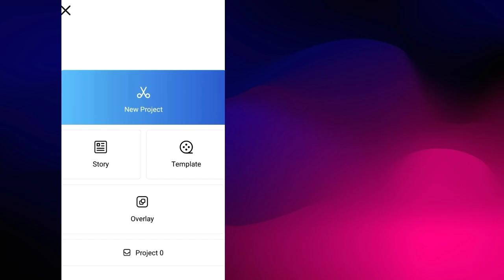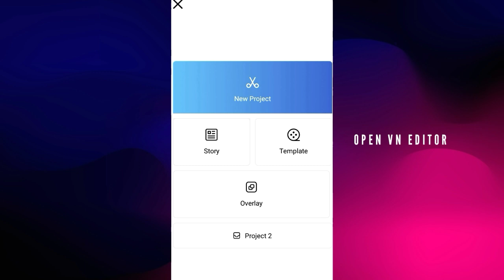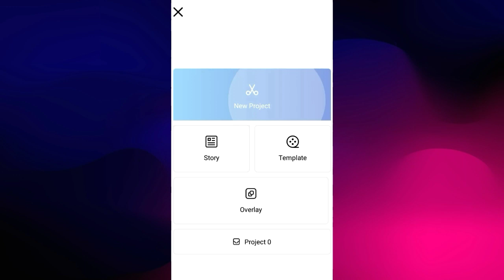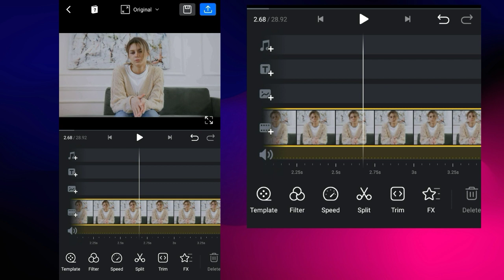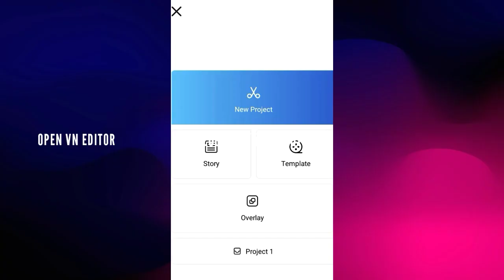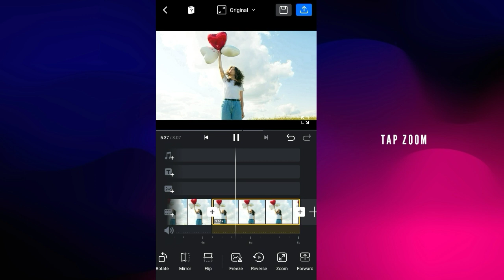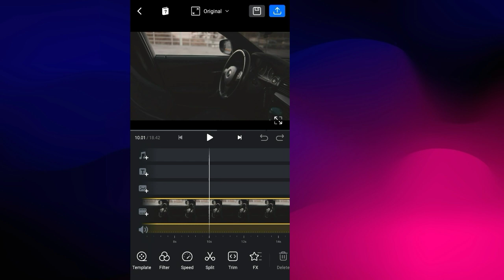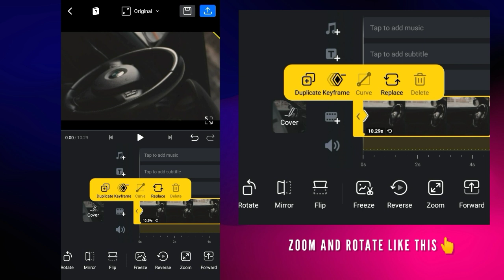TOP 10 FAKE CAMERA Movements & Effects you can do With Vn Video editor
Today im going to make some fake camera movements and effects in vn video editor

queries solved :

camera movements
how to edit b roll
zoom in

  00:00 intro

  00:04  timelapse

  01:19  dolly zoom

  02:23   lens blur

  03:41  crash zoom

  04:30   dutch angle

   05:34   zoom in / out

   05:56  lens flare

    07:28  pan

    09:03  b roll rotation